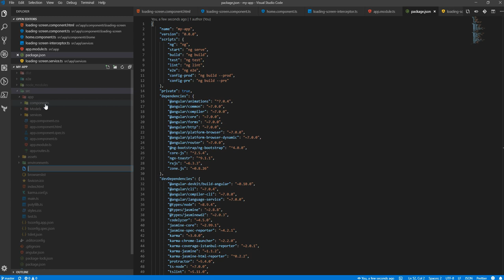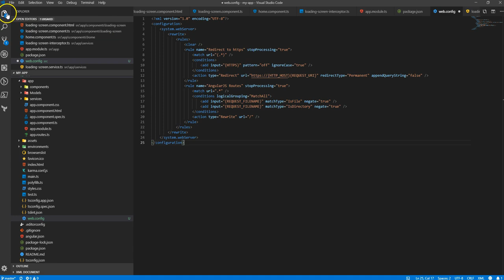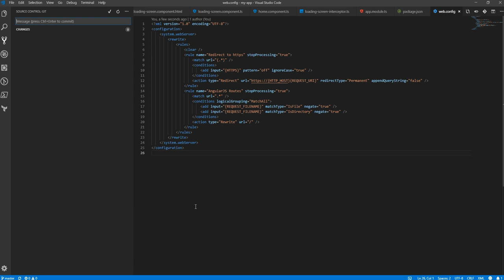Curso Angular 7 - 26 - Fix de rutas en un App Service de Azure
Vamos a solucionar el fallo de recurso no encontrado, cuando subimos nuestra app de angular a un App Service de Azure